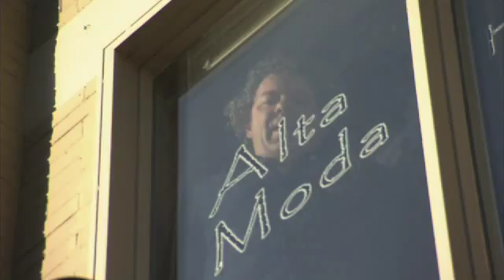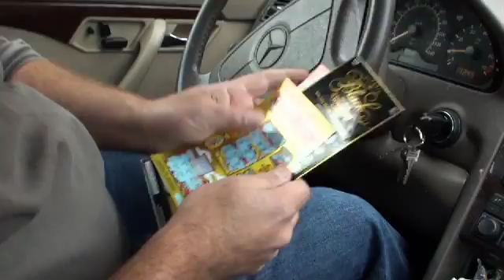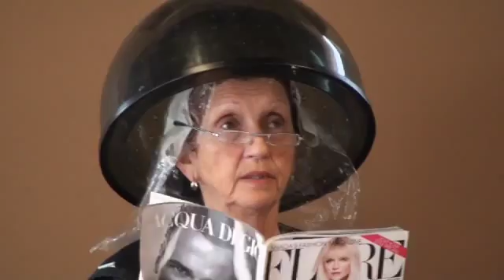Tangled World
These Italian brother skipped high school and went to hair school and opened this outrageous salon together so that they could continue to antagonize each other throughout their adult lives.